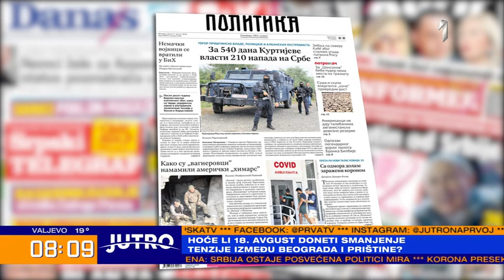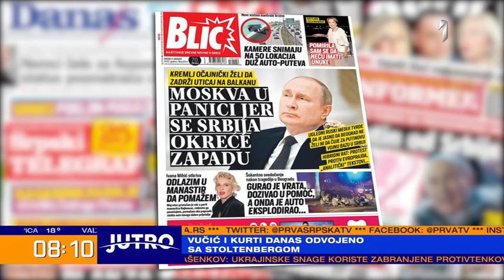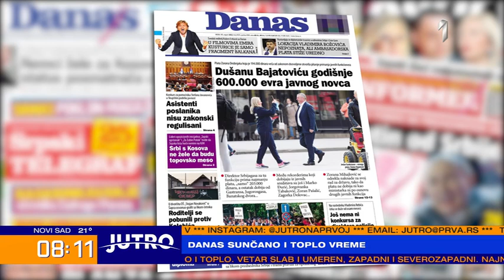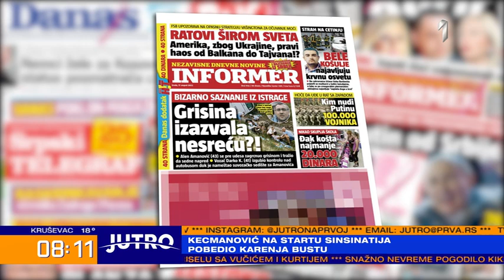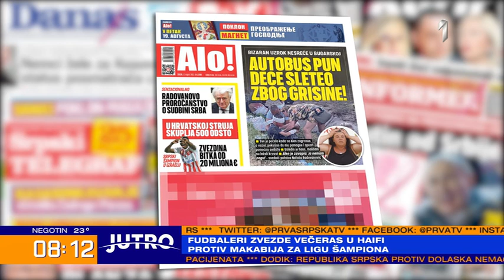Hoće li 18. Avgust doneti smanjenje tenzije između Beograda i Prištine